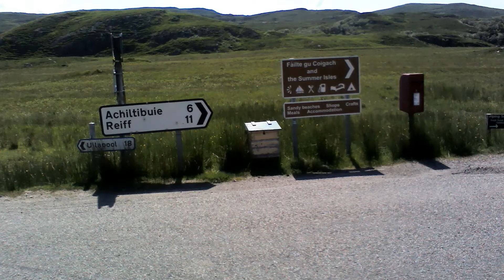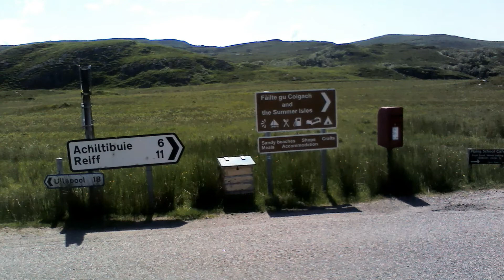The roads to Achiltibuie & Summer Isles. - Scotland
This trip along these two roads to Achiltibuie is just breathtaking, it is a wonderful part of Scotland. a place not to be missed.